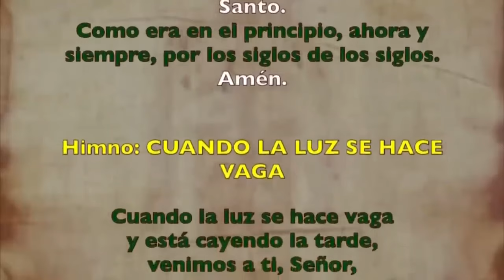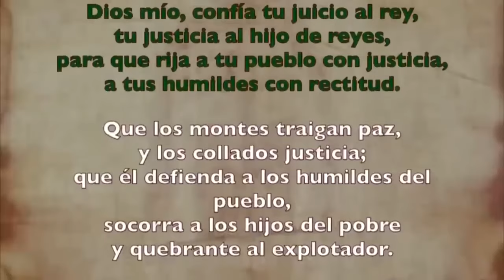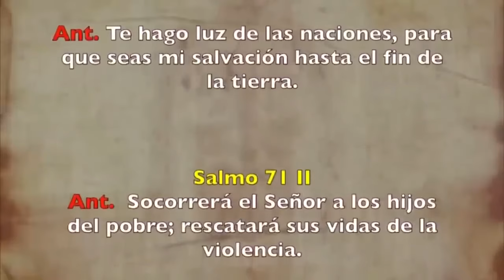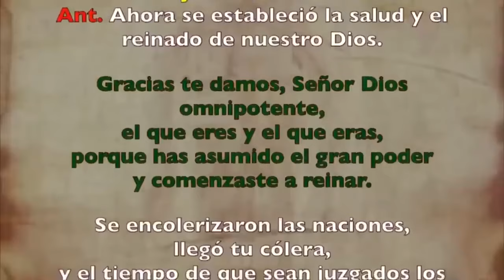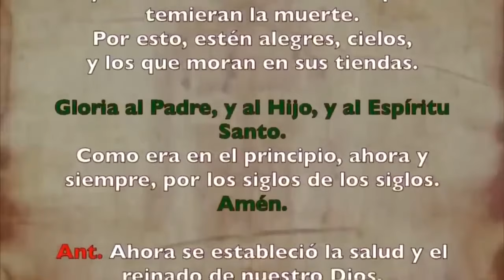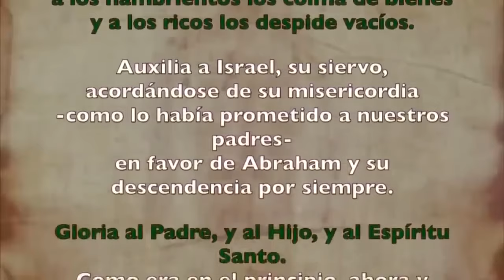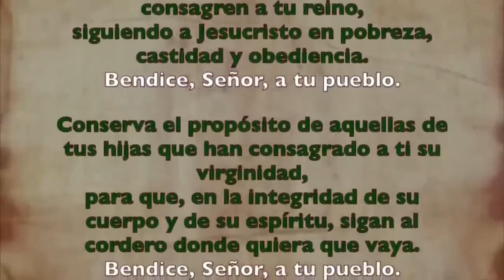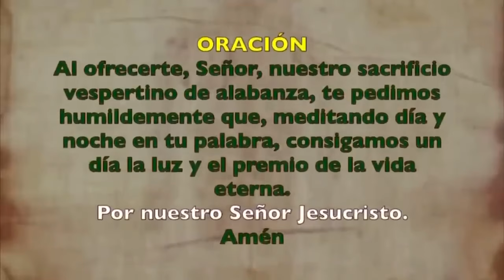Oración de la tarde (Vísperas), JUEVES 08 DE AGOSTO 2024 I XVIII del T. Ordinario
Oración de la tarde (Vísperas), JUEVES 07 DE AGOSTO 2024 I XVIII del T. Ordinario